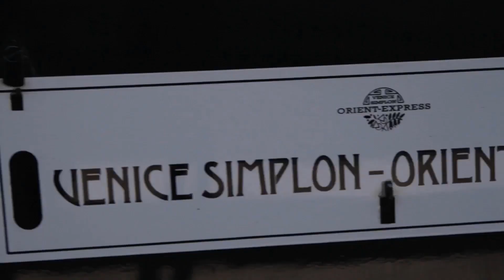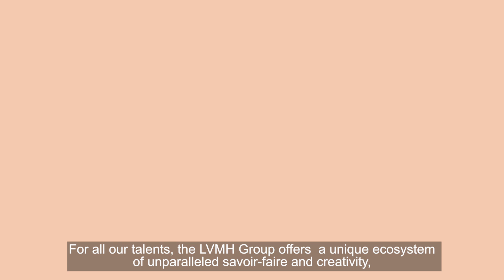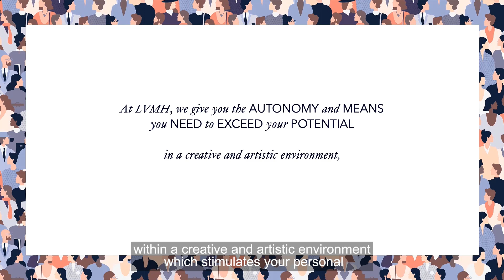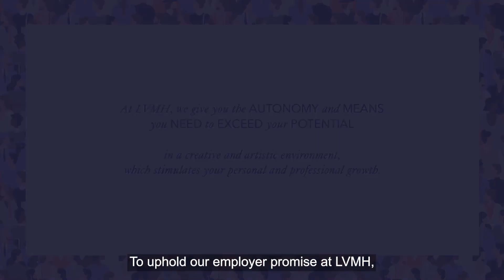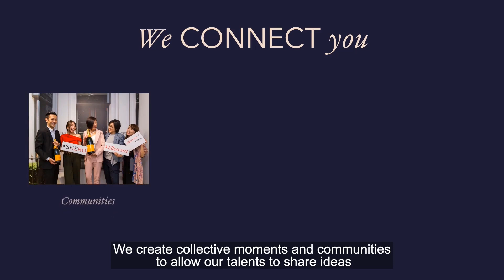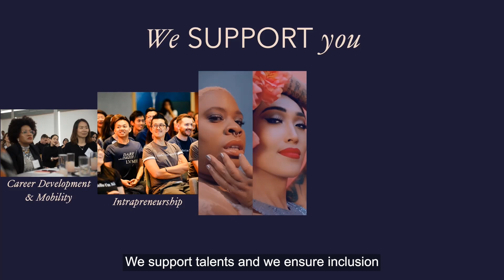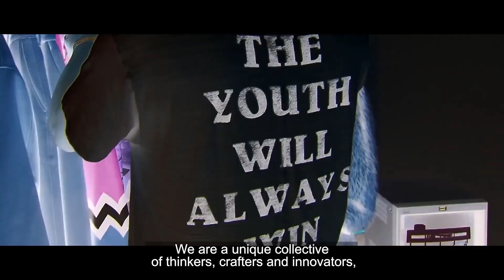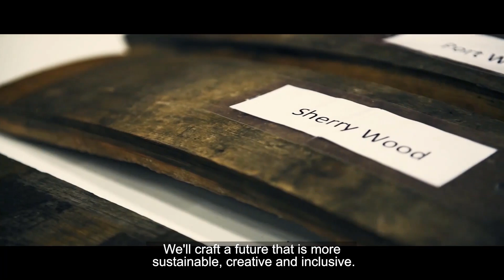INSIDE LVMH 101 The world of LVMH